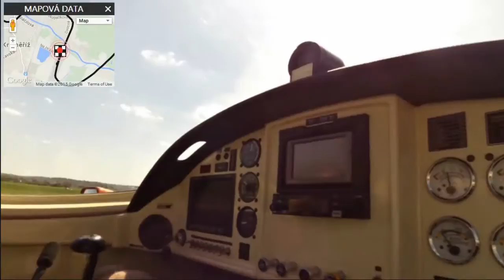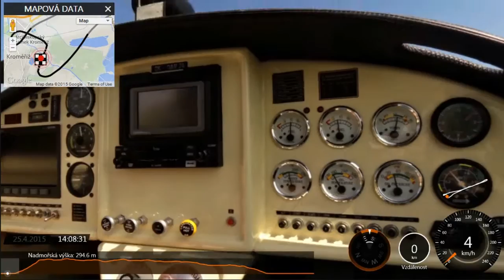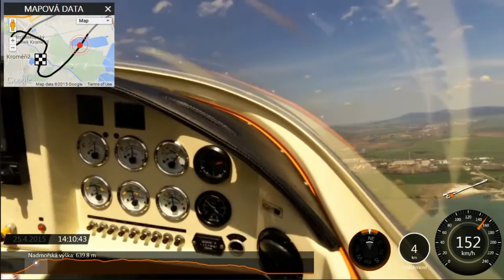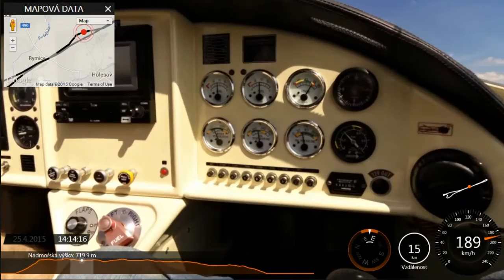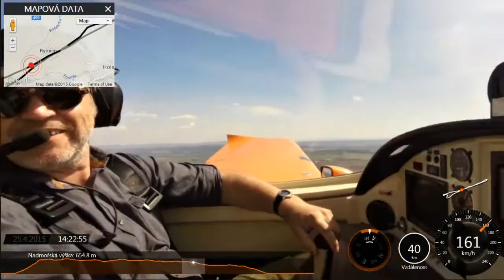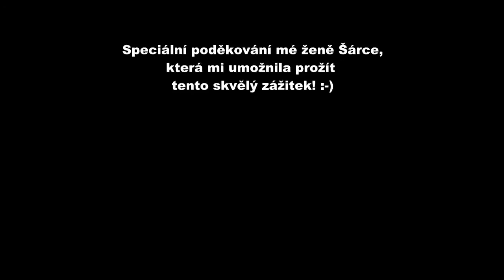Let sportovním letadlem Roko Aero NG-4 z letiště Kroměříž